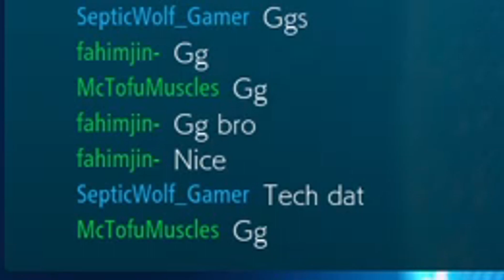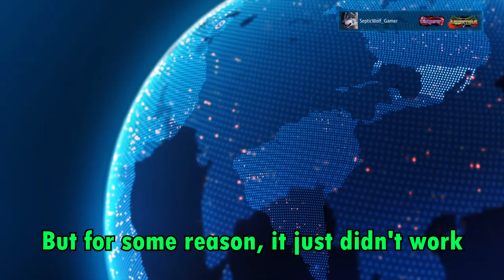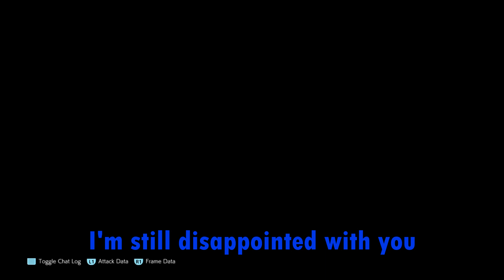What Netcode? - Tekken 7 is still BROKEN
Yeah, you can just shove that connection up your bum.
Cause you are literally trolling with it.